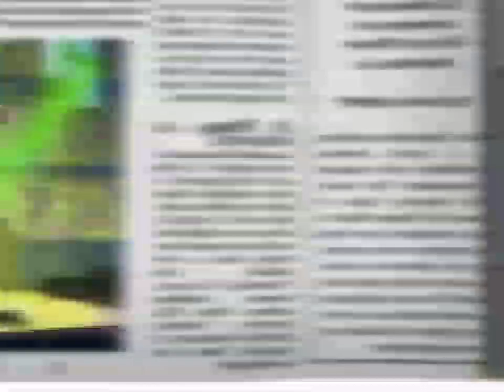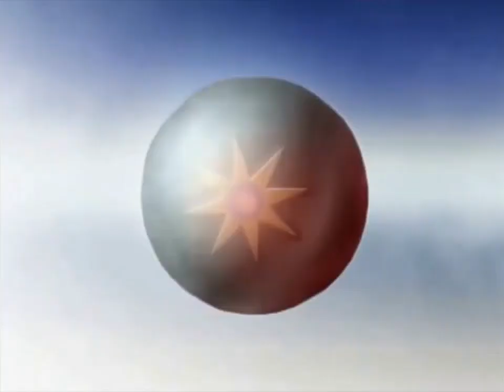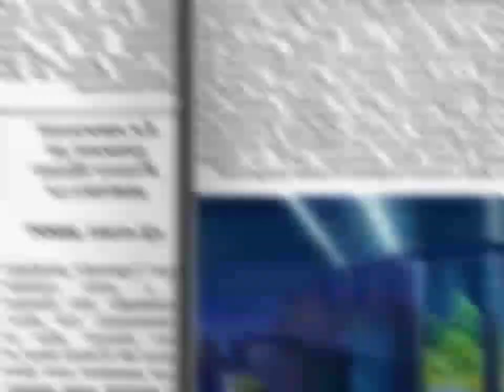Kummipea With Instrumental Reborn (REQUEST)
Instrumental By:Jason.B And Vocals Only By:Emmad23